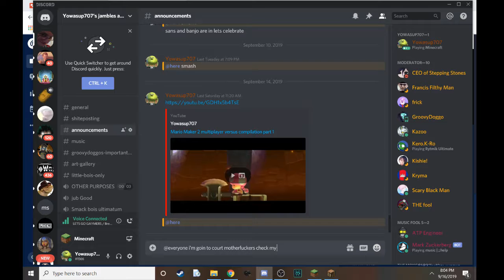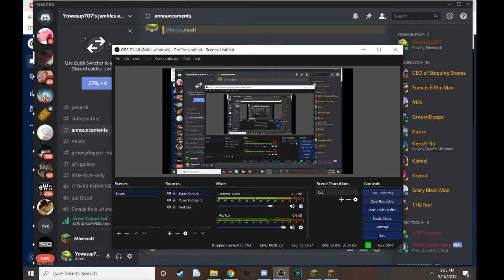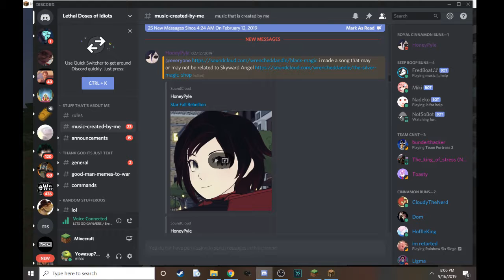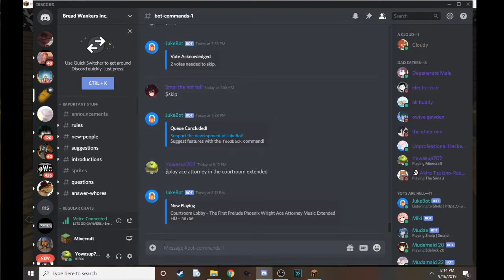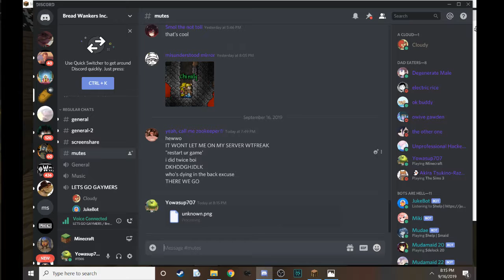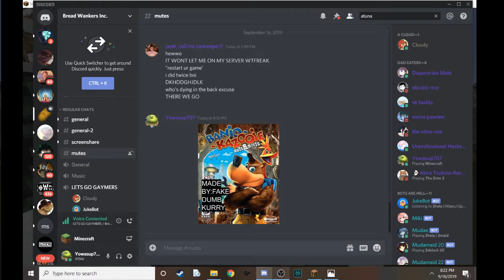Let us Stream - Connor Goes to minecraft court for 20 minutes and Kurry gets disowned by his father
then they just fuck around for the rest of it